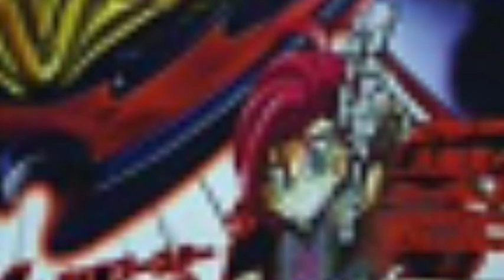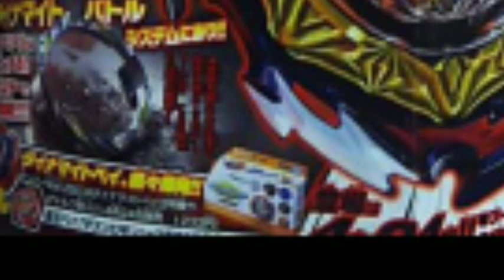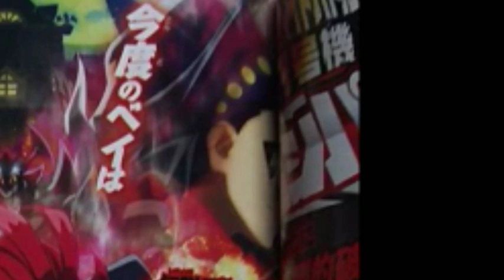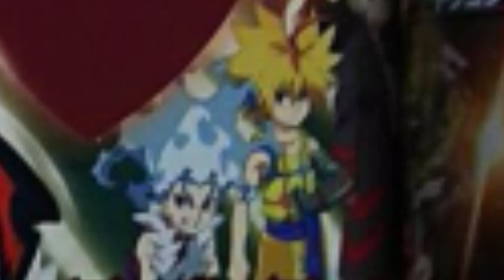beyblade burst season-6 full review and release date in tamil!!!